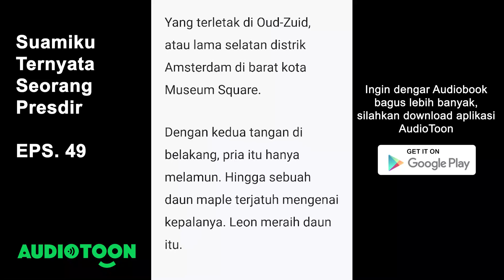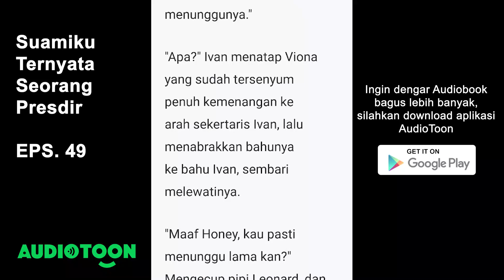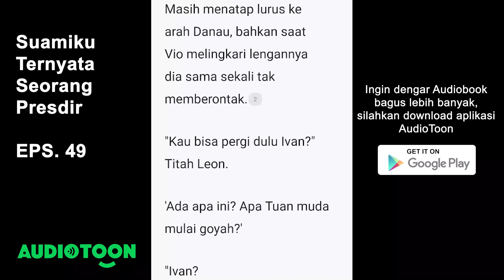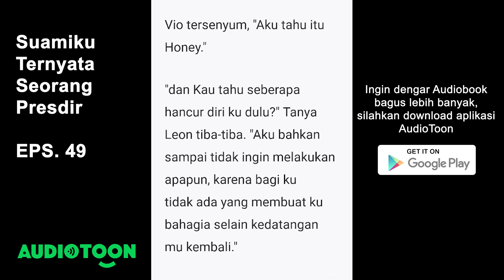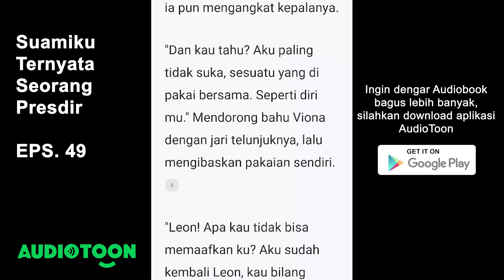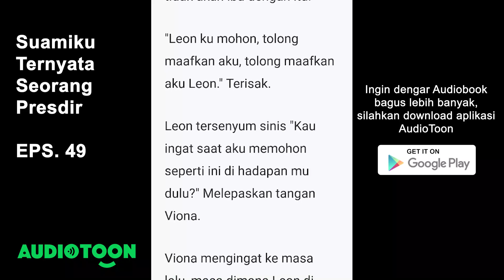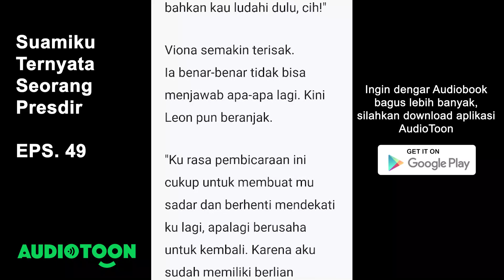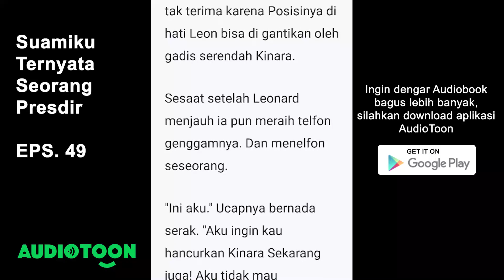Suamiku Ternyata Seorang Presdir EPS 49 | Membuang Permata Yang Kotor | Audiotoon Indonesia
Rasanya seperti mimpi, melakoni suatu pernikahan dadakan hanya karena salah paham warga yang mengira keduanya telah melakukan mesum di sebuah kedai kopi sederhana.
Kinara gadis penjual kopi ini entah ketiban sial atau sebuah keberuntungan, tiba-tiba harus merubah statusnya menjadi seorang istri pria asing.
Selama ini Kinara hanya mengenal Tara sebagai seorang supir taxi online dan diluar dugaan, Tara ternyata adalah Leonard Dewantara seorang pemimpin perusahaan Dewantara Grup.